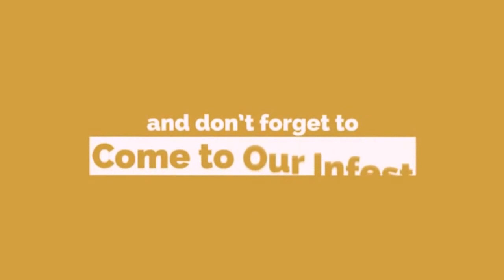INFEST 2016 CFD#1